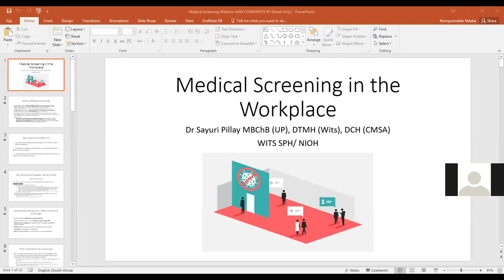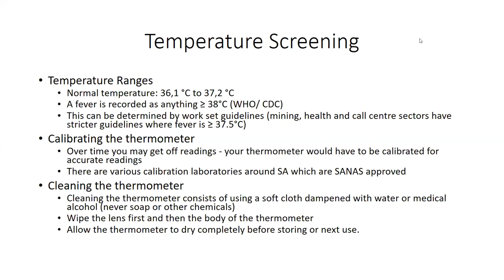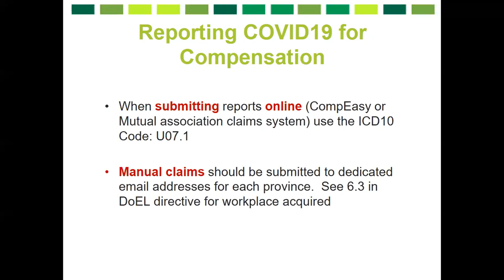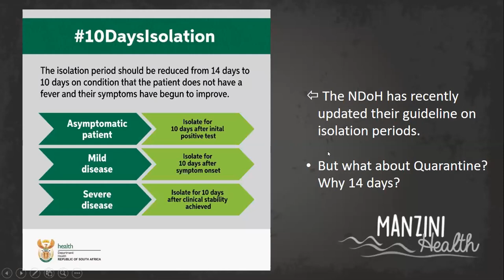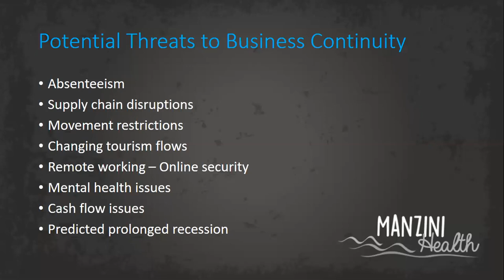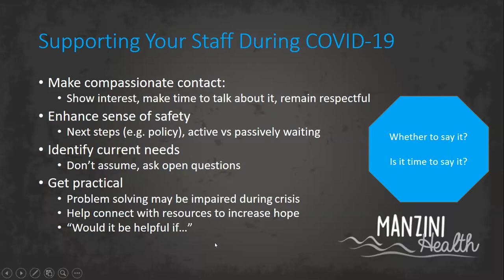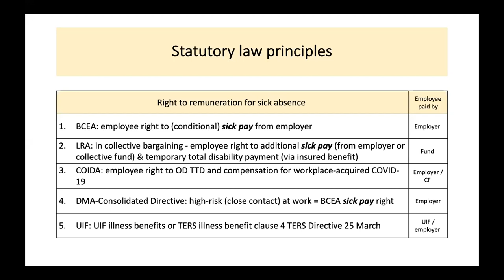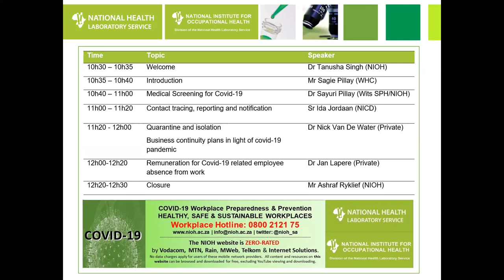Medical Screening & testing for COVID-19 in different workplaces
This training was held on 30 July 2020 in collaboration with Wits Health Consortium (WHC) . The target audience was Employers & Management, OMPs, OHS Professionals & Advisors, OHS Practitioners, Trade Union Representatives, SHE representatives, Health & Wellness Coordinators, Regulators, Policy Makers & HR Representatives.
We wish to acknowledge the HWSETA for their financial support  in making this training available to all workplace role-players.